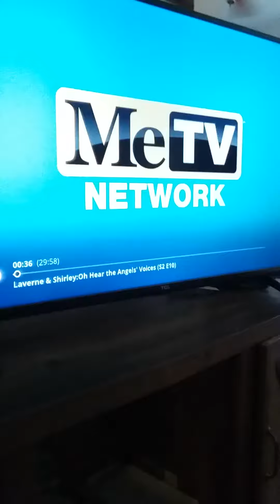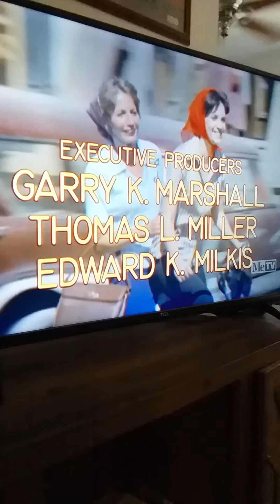Laverne and Shirley theme song